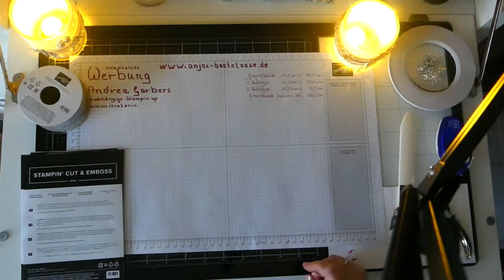Stampin Up Serie Upcycling Teil 1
Hallo,

in dieser Serie zeige ich euch wie man mit Stampin Up Upcycling macht.